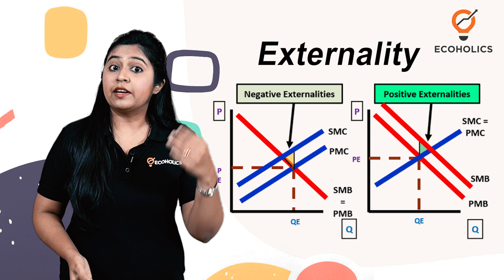Externalities in Economics | Environmental Economics and Public Finance on Ecoholics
Let us learn about externalities in just a minute. In our series of short videos, we try to explain some of the most important topics in economics in just a minute by citing easy-to-understand examples. In this video, you will understand what externality is and the differences between positive and negative externality, in a way that is easy to understand and grasp. To study economics the smart way, sign up with Ecoholics today and access our live lectures, video classes, and much more!